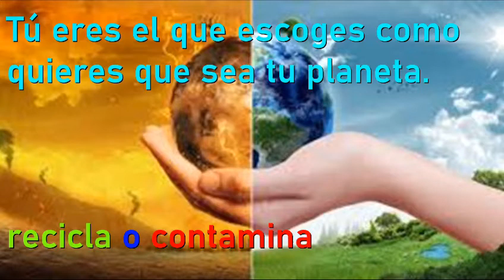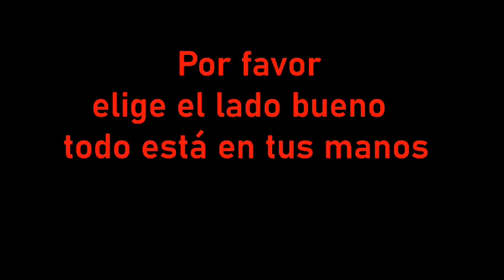Todo está en tus manos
La protección del medio ambiente está en nuestras manos

Colegio Pureza de María 6º EP- A
Festival de Clipmetrajes de Manos Unidas